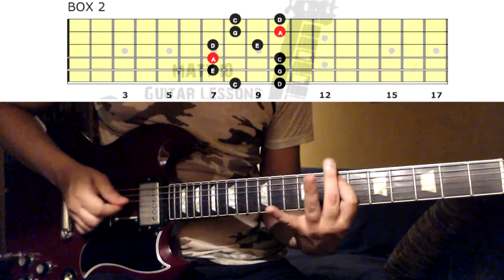Pentatonic Scale Boxes - Patterns / Boxes / Fingerings - GUITAR LESSON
⚡️ How to play the 5 BOXES / PATTERNS of the MINOR PENTATONIC SCALE.
GUITAR LESSON / TUTORIAL. Minor Pentatonc Fingerings.

PENTATONIC BOXES
5 PENTATONIC BOXES
PENTATONIC BOXES GUITAR
PENTATONIC SCALE BOXES
MINOR PENTATONIC BOXES
PENTATONICA CHITARRA
PENTATONICA LA MIN
BOX PENTATONICHE CHITARRA
BOX PENTATONICHE PER CHITARRA
BOX PENTATONICHE CHITARRA
SCALA PENTATONICA CHITARRA ELETTRICA
I 5 BOX DELLA SCALA PENTATONICA
I 5 BOX DELLA PENTATONICA
COME SUONARE PENTATONICA
DITEGGIATTURA PENTATONICA CHITARRA
LA SCALA PENTATONICA CHITARRA
PENTATONIC PATTERNS
MINOR PENTATONIC PATTERNS
PENTATONIC SCALE PATTERNS
MEMORIZING PENTATONIC PATTERNS
ESCALA PENTATONICA GUITARRA
MATT TEN